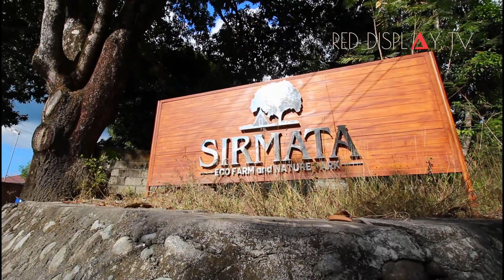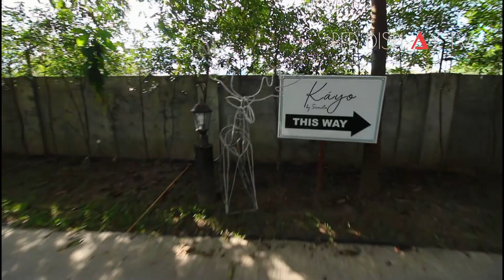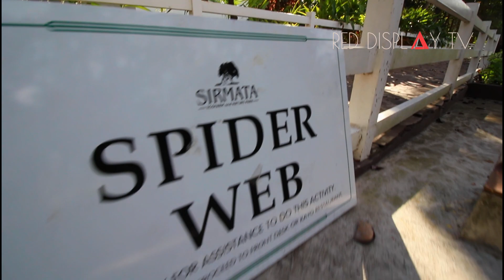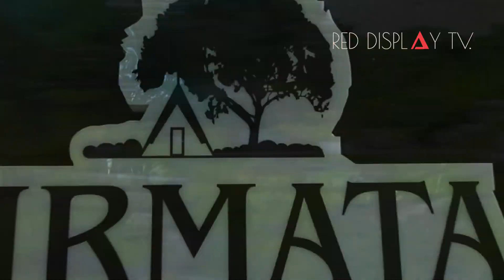SIRMATA ECO FARM & NATURE PARK